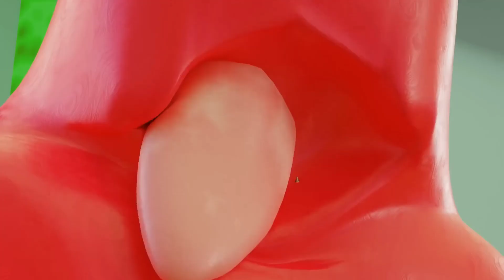BANBAN Has Bad Jumpscare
𝙒𝙚𝙡𝙘𝙤𝙢𝙚 𝙩𝙤 𝘾𝘼𝙍𝙏𝙊𝙊𝙉 𝙏𝘼𝙍𝙈𝙄𝙉𝙀𝙏𝙊𝙍 𝙔𝙏

𝙁𝙞𝙧𝙨𝙩 𝙤𝙛 𝙖𝙡𝙡 𝙏𝙝𝙖𝙣𝙠𝙨 𝙛𝙤𝙧 𝙑𝙞𝙨𝙞𝙩𝙞𝙣𝙜 𝘾𝙝𝙖𝙣𝙖𝙡.❤️

𝘼𝙗𝙤𝙪𝙩 𝙈𝙚: 𝙃𝙚𝙡𝙡𝙤 𝙁𝙧𝙞𝙚𝙣𝙙𝙨 𝙄'𝙖𝙢 𝘾𝘼𝙍𝙏𝙊𝙊𝙉 𝙏𝘼𝙍𝙈𝙄𝙉𝙀𝙏𝙊𝙍 𝙔𝙏,𝙄 𝙋𝙡𝙖𝙮 𝘼𝙡𝙡 𝙂𝙖𝙢𝙚𝙨 𝙏𝙝𝙞𝙨 𝙄𝙞𝙠𝙚 𝙀𝙫𝙞𝙡 𝙉𝙪𝙣, 𝘼𝙣𝙙 𝙈𝙖𝙣𝙮 𝙈𝙤𝙧𝙚 𝙂𝙖𝙢𝙚𝙨.🔥🔥

𝘼𝙘𝙝𝙞𝙚𝙫𝙚𝙢𝙚𝙣𝙩𝙨:
🎉1𝙠
🎉2𝙠
🎉3𝙠
🎉4𝙠
🎉5𝙠
𝙉𝙚𝙭𝙩 𝙏𝙖𝙧𝙜𝙚𝙩 𝙏𝙤 10𝙠🤗

𝘾𝙊𝙐𝙉𝙏𝙍𝙔 𝙂𝘼𝙈𝙀𝙎 :-
𝙄𝙣𝙙𝙞𝙖, 𝘼𝙛𝙜𝙝𝙖𝙣𝙞𝙨𝙩𝙖𝙣 ,𝘼𝙧𝙜𝙚𝙣𝙩𝙞𝙣𝙖 ,𝘼𝙪𝙨𝙩𝙧𝙖𝙡𝙞𝙖 , 𝘽𝙖𝙣𝙜𝙡𝙖𝙙𝙚𝙨𝙝 𝘽𝙚𝙧𝙢𝙪𝙙𝙖, 𝘽𝙝𝙪𝙩𝙖𝙣, 𝘽𝙧𝙖𝙯𝙞𝙡 , 𝘾𝙖𝙣𝙖𝙙𝙖 ,𝘾𝙝𝙞𝙣𝙖,𝘾𝙤𝙡𝙪𝙢𝙗𝙞𝙖 ,𝙀𝙣𝙜𝙡𝙖𝙣𝙙 ,𝙄𝙣𝙙𝙤𝙣𝙚𝙨𝙞𝙖 ,𝙅𝙖𝙥𝙖𝙣 ,𝙉𝙚𝙥𝙖𝙡 𝙋𝙖𝙠𝙞𝙨𝙩𝙖𝙣 , 𝙋𝙤𝙡𝙖𝙣𝙙 , 𝙎𝙧𝙞𝙇𝙖𝙣𝙠𝙖 𝙐𝙧𝙪𝙜𝙪𝙖𝙮
𝙂𝘼𝙈𝙀𝙄𝙉𝙂 𝙔𝙊𝙐𝙏𝙐𝘽𝙀𝙍𝙎 :-
𝙋𝙊𝙞𝙞𝙎𝙀𝘿.
𝙁𝙪𝙨𝙞𝙤𝙣𝙕𝙂𝙖𝙢𝙚𝙧.
𝙅𝙤𝙝𝙣 𝙒𝙤𝙡𝙛𝙚.
𝙑𝙞𝙫𝙞𝙙𝙥𝙡𝙖𝙮𝙨 𝘾𝙝𝙖𝙣𝙣𝙚𝙡.
𝘽𝙧𝙮𝙘𝙚 𝙂𝙖𝙢𝙚𝙨.
𝙏𝙖𝙨𝙩𝙚 𝙂𝙖𝙢𝙞𝙣𝙜.
𝙎𝙯𝙖𝙢𝙚𝙧.
𝙈𝙧𝙆𝙧𝙖𝙫𝙞𝙣.